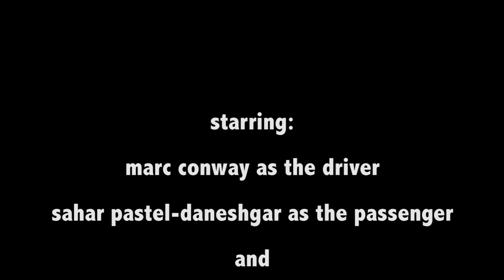THE ODD JOB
3 hooligans that have watched one too many Tarantino flicks wax intellectual.